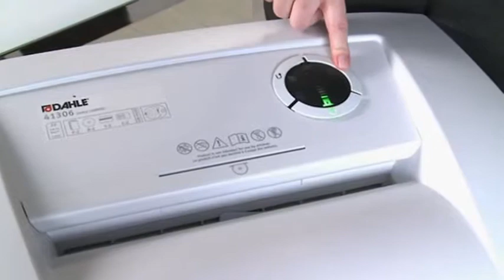Dahle 41406 CleanTEC Aktenvernichter Shredder,Streifenschnitt 5,8mm, 29 Blatt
chnittart: Streifen 5,8mm
Schneidleistung: 29 Blatt 70g/qm (23 Blatt 80g/qm)
vernichtet auch: Heftklammern, Büroklammern, CDs-DVDs, Kreditkarten
Arbeitsbreite: 260mm
Sicherheitsstufe DIN 32757-1: 2
Sicherheitsstufe DIN 66399: P-2, O-2, T-2, E-2, (siehe Pdf Datenblatt)
Geräuschpegel: 51dB
Auffangvolumen: 100l
Kennzeichen: CE
Garantie: 35 Jahre Herstellergarantie auf die Schneidmesser
sonstiges: Start/Stopp-Automatik, mit CleanTEC Ausstattung: Innovatives Filtersystem zur Feinstaubreduktion und für mehr Wohlbefinden im Büro, bis zu 98% aller entstehenden Feinstaubpartikel werden direkt am Entstehungsort im Filter gebunden, mit SafeTEC Ausstattung: akustische Abschaltautomatik - das Mikrofon erkennt den "Hilferuf" und stoppt sofort, automatische Papiermengenerkennung, automatischer Stopp bei vollem Auffangbeutel und geöffneter Tür, getrennt herausnehmbarer Auffangbehälter für Kreditkarten und CDs / DVDs, Überhitzungsschutz nach 10 min Dauerbetrieb
Lieferung: inkl. Bodenrollen, 10 Auffangbeutel
Gewicht: 45kg, Maße (BxHxT): 54,6 x 94,4 x 43,5cm